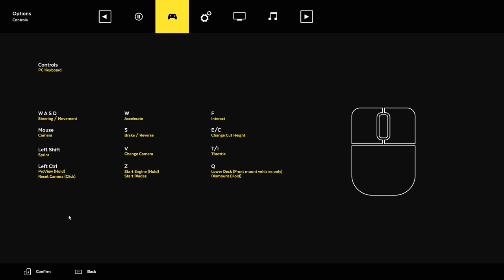LAWN MOWING SIMULATOR DEMO | FIRST LOOK & GAMEPLAY